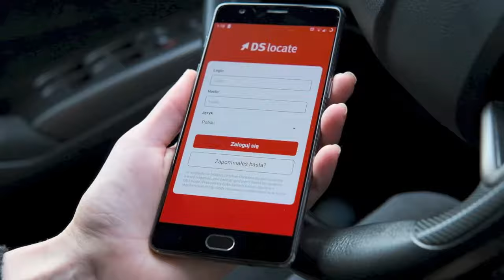Lokalizatora GPS DS / OBD (e-TOLL) pod złącze OBD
Przedstawiamy innowacyjny lokalizator DS / OBD montowany pod złącze OBD, zgodny z e-TOLL. Prosty montaż, dokładna lokalizacja i niewielkie rozmiary to coś, co charakteryzuje to urządzenie. W połączeniu z aplikacją DS Locate stanowi potężne narzędzie do kontroli i lokalizacji floty pojazdów.
Lokalizator występuje w dwóch wariantach: podstawowym i z odczytem danych z szyny CAN.